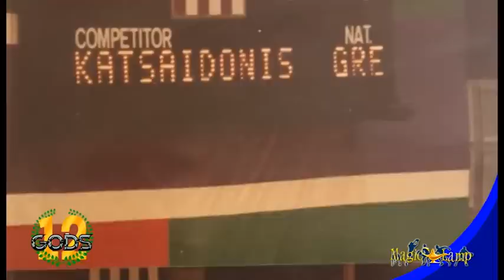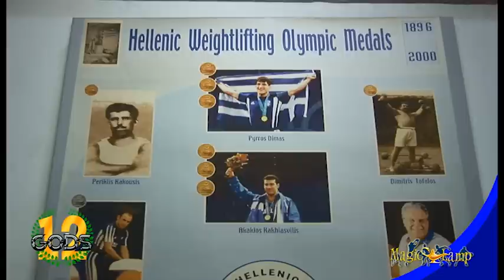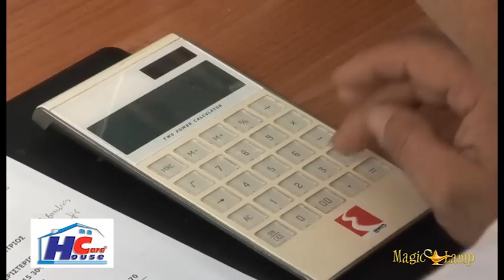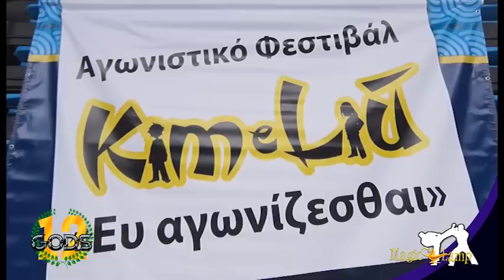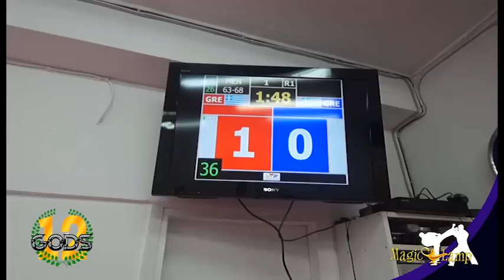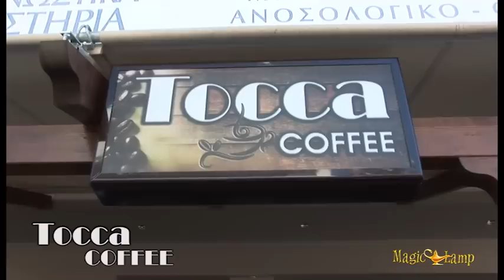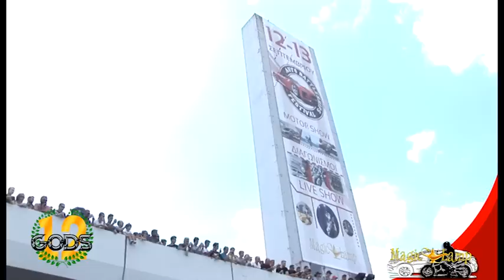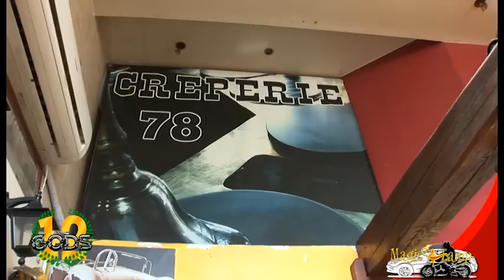12 Gods - Επεισόδιο 5 7/11/2015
Πέμπτο χορταστικό επεισόδιο 12 Gods με Ιωάννη Κατσαϊδώνη, Γιώργο Τάγκα, Κώστα Άνθιμο, Ευτυχία Ανανιάδου, Στρούμπου Άννα, Νίκο Καραμπουρνιώτη και όλα αυτα στις οθόνες σας το Σάββατο στις 19:15.

Μία νέα τηλεοπτική εκπομπή αφιερωμένη στον κόσμο του αθλητισμού. Ο σκοπός της εκπομπής είναι να ταξιδέψουμε στον μαγικό κόσμο του αθλητισμού, τις άξιες , την καταξίωση και την επιτυχία μέσα από γεγονότα, αθλητές, προπονητές και άλλους φορείς που αφιέρωσαν την ζωή τους, πρόσφεραν και ξεχώρισαν μέσα από αυτόν.

Η ενότητα των πολεμικών τεχνών θα ενισχύεται ακόμη περισσότερο από την τηλεοπτική εμπειρία του παρουσιαστή και «γκουρού» των μαχητικών αθλημάτων Γιώργο Περγιάλη, πρωτοπόρου της μικρής οθόνης στις μαχητικές τέχνες από το 1990. Ο Γιώργος Περγιάλης υπήρξε αρθρογράφος και αρχισυντάκτης σε όλα σχεδόν τα μαχητικά περιοδικά που κυκλοφόρησαν στην Ελλάδα τα τελευταία 25 χρόνια και έχει επιμεληθεί κορυφαία εξώφυλλα σε περιοδικά με τα οποία συνεργάστηκε.

Η ενότητα του αθλητικού ρεπορτάζ θα γίνεται από τον Αντώνη Πανάρετο που είναι από 9 χρονών στον χώρο του αθλητισμού και με την χειροπάλη – bradefer , όπου κατέλαβε πανελλήνια πρωταθλήματα και πανελλήνια κύπελλα και το 1989 κατέλαβε την 7η θέση στο παγκόσμιο πρωτάθλημα στο Ο.Α.Κ.Α. Στην πορεία της αθλητικής του καριέρας έχει αντιμετωπίσει και έχει προπονηθεί με τα μεγαλύτερα ονόματα της παγκόσμιας χειροπάλης.

Η ενότητα του Μηχανοκίνητου θα γίνεται από τον Άρη Κόκκα δημοσιογράφο από το χώρο των περιοδικών αυτοκινήτου και παλιότερο αγωνιζόμενο στο μηχανοκίνητο αθλητισμό μαζί με το Κοντιζά Μιχάλη που διοργανώνει εδώ και τρία συνεχόμενα χρόνια την μεγαλύτερη γιορτή του μηχανοκίνητου κόσμου το Auto Battleships Festival και ως τηλεοπτικός παραγωγός έχει αναδείξει σειρά εκατοντάδων επαγγελματιών του χώρου. Οι δράσεις τους τα τελευταία χρόνια έχουν υποστηρίξει, αναδείξει και συμβάλλει στην εξέλιξη- ανάπτυξη του χώρου του μηχανοκινήτου και ο στόχος τους είναι να κερδίσει ξανά την αίγλη του παρελθόντος το μηχανοκίνητο.

Η εκπομπή «12 GODS» κάθε εβδομάδα θα φιλοξενεί γνωστούς καλεσμένους από το χώρο και όχι μόνο, ανασκοπήσεις και προεπισκοπήσεις των event σε Ελλάδα και εξωτερικό, ειδικά αφιερώματα, συνεντεύξεις με πρωταθλητές, δασκάλους και θρύλους όλων των αθλημάτων, αλλά και χρήσιμα στατιστικά στοιχεία. Επίσης, θα υπάρχει ειδική ενότητα σχετικά με τις εξελίξεις στο χώρο στην Ελλάδα, ενισχύοντας περαιτέρω τη διάδοση όλων των αθλημάτων στο ελληνικό κοινό.